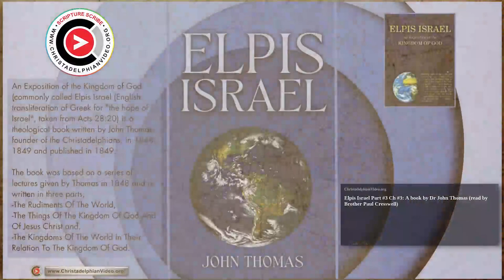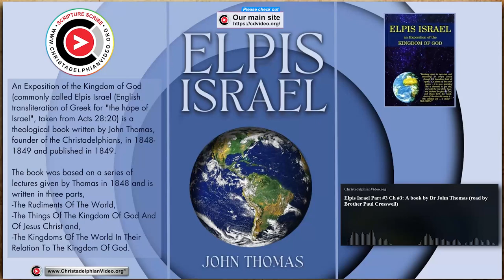Audio Book: Elpis Israel 1849 (John Thomas) Part #3, Chapter 3 Read by Paul Cresswell